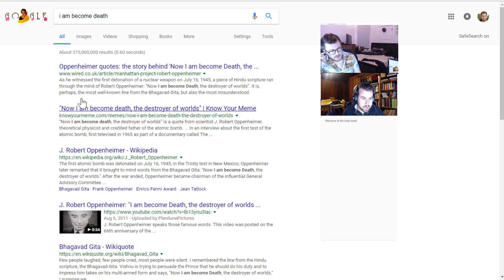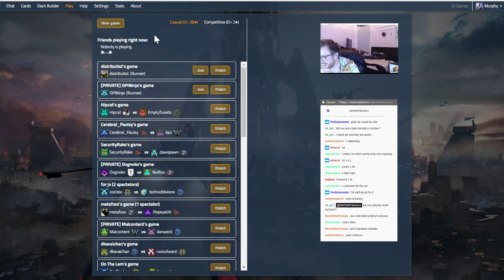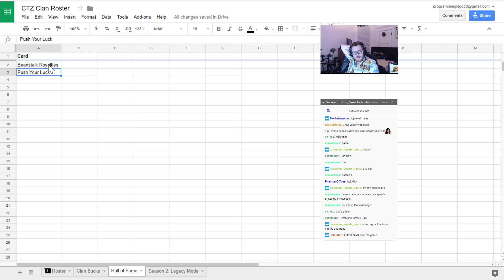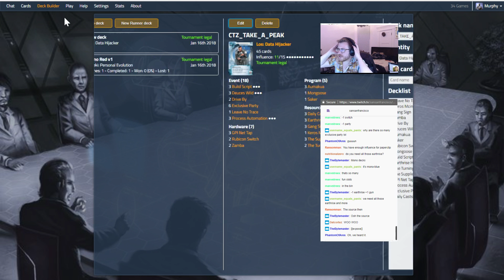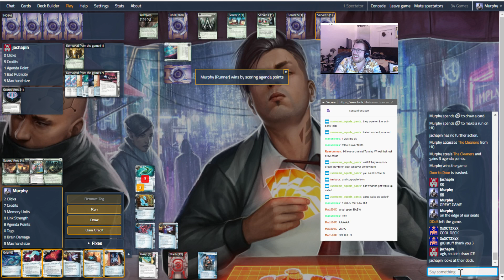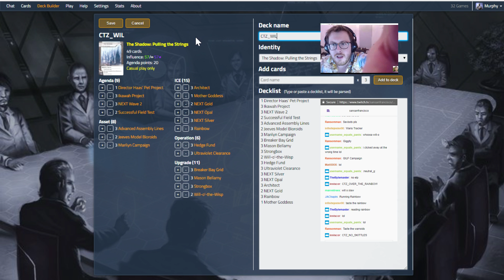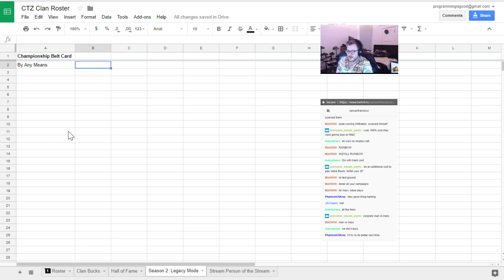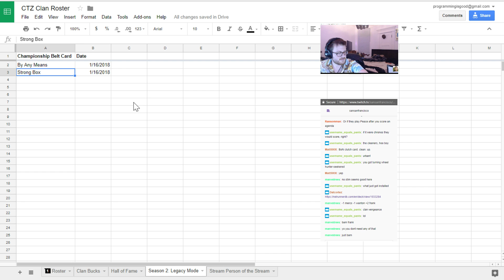Netrunner Stream: Season 2: Legacy Mode - Live Streaming Beautiful Netrunner Decks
We create more spreadsheets to track information, retire 2 cards to the Hall of Fame, name the first Stream Person of the Stream, and play games of Netrunner using no outside faction influence.

Strap in.